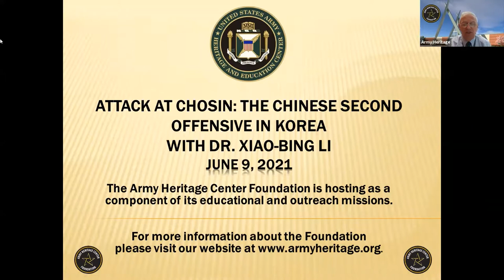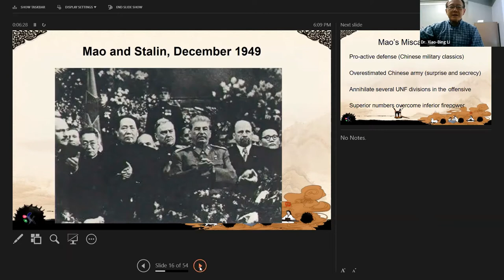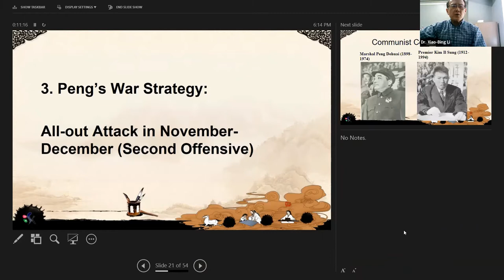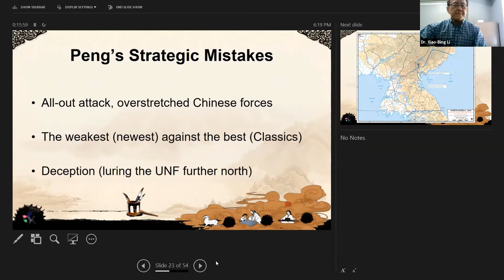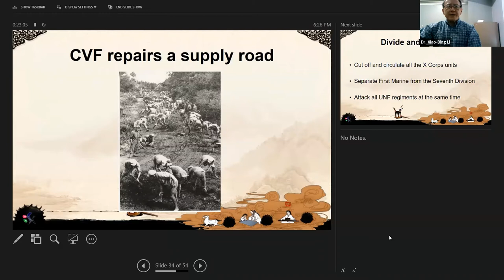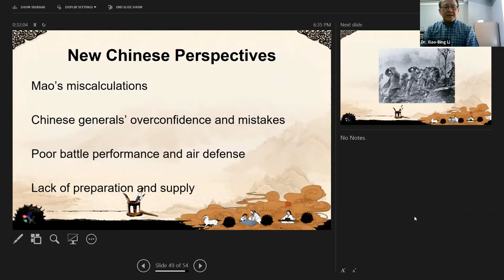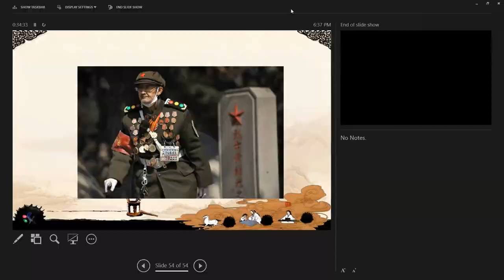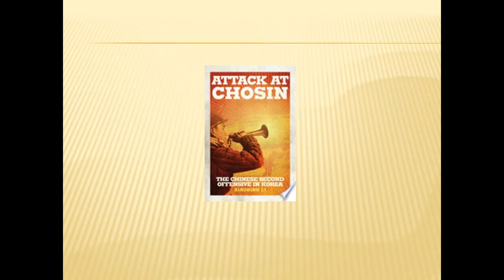Attack at Chosin: The Chinese Second Offensive in Korea with Dr. Xiao-Bing Li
Based on Chinese sources, Li explores the relatively neglected Chinese battle story, which provides some insights into the internal weakness and behavior of those who fought against the UN forces in Korea. The battle of Chosin had tested the limits of Chinese military power and exposed the huge gap between the PLA and U.S. armed forces.